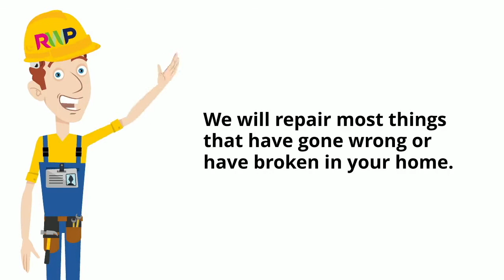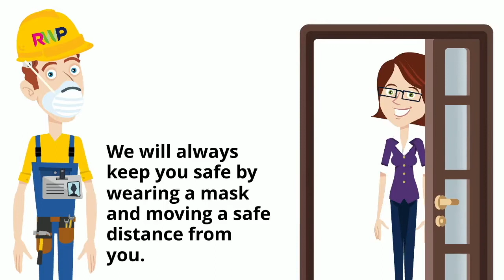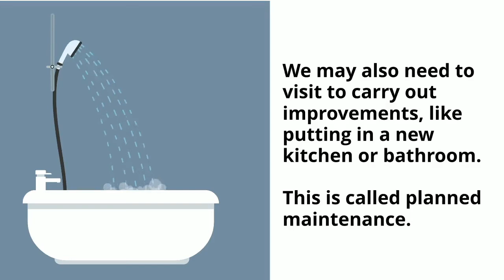RWP - How to report a repair